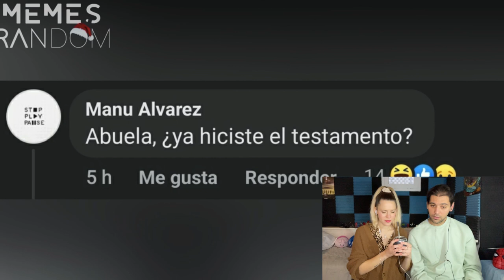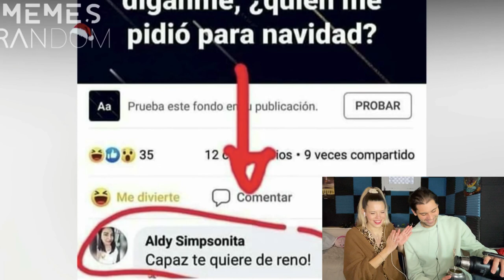MATEREACCION A MEMESRANDOM "Especial Navidad" *estallamos de risa* / Flor y Mati Reaccionan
Como nos hiciste reir @MemesRandom  gracias ❤️